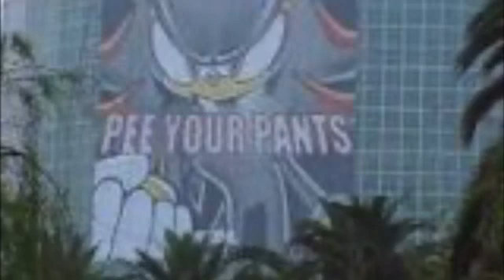WHY IS THERE SO MANY BOTS OF NSFW WEBSITES IM NOT HORNY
I CHANGED PLEASE